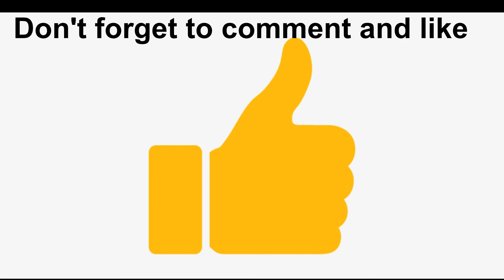Acrylic car painting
painting #2